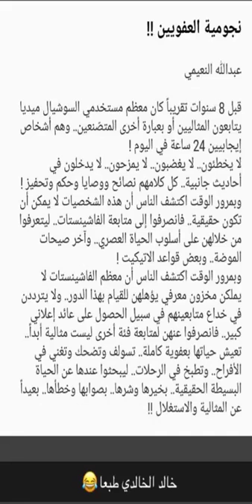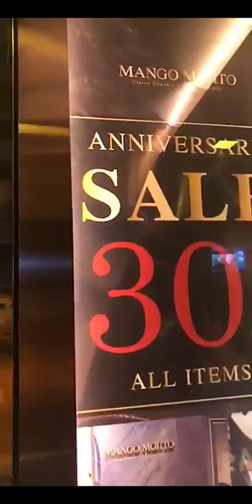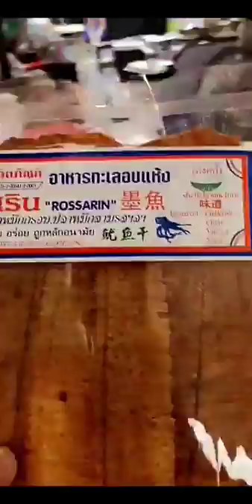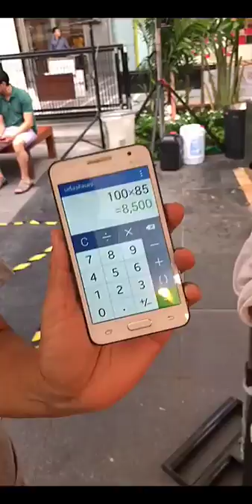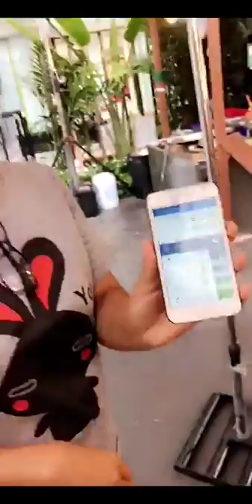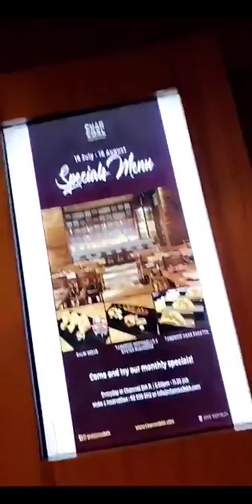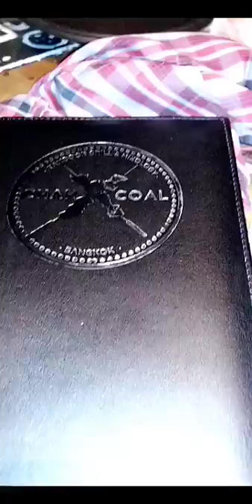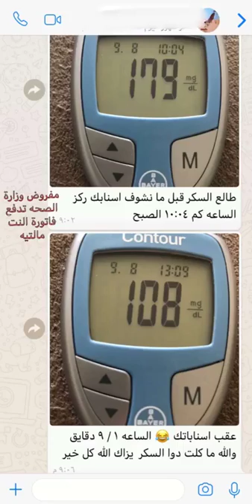خالد الخالدي-زيارة معرض المآكولات التايلندية